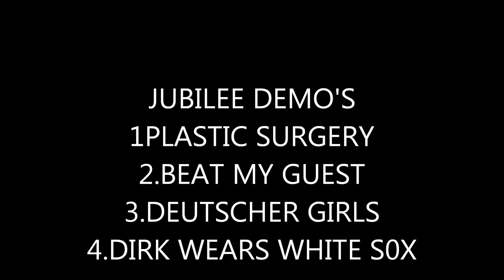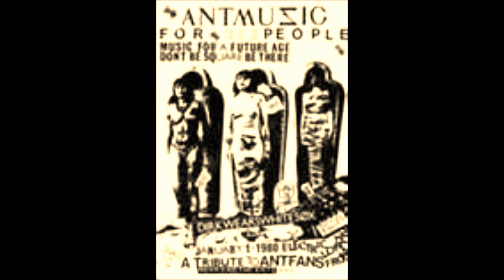JUBILEE DEMO'S ADAM ANTZ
RARE DEMO'S,Plastic surgery,beat my guest,deutscher girls,